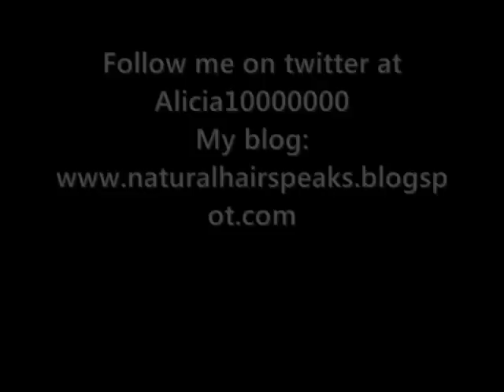Four years natural and chunky twists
In this video, I talk about my transition to natural hair in 2007. It has been over four years since I had my last relaxer. I discuss my 4 year natural hair journey. I talk about some of the challenges of going natural and at times not knowing what to do with my thick hair. I even talk about going back to relaxed hair. My hair is in chunky twist and I used Jane Carter Solutions Nourish and Shine to twist my hair. For those that are wondering if I had to classify my hair I would say that it is type 4 with a mixture of 4a, 4b, and 4c.
I classify my "natural hair as 4b."